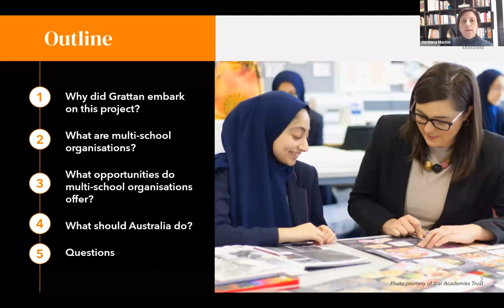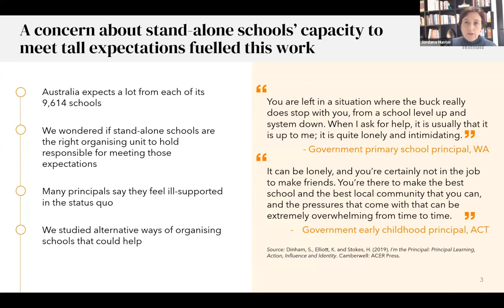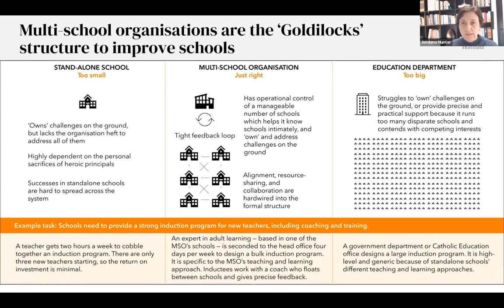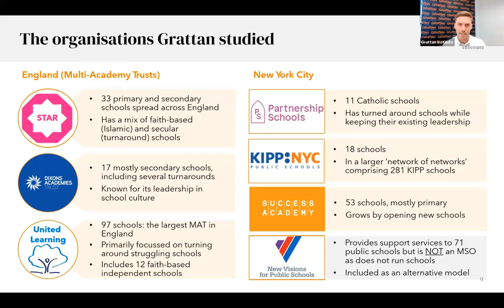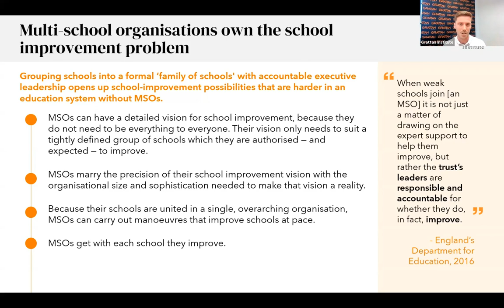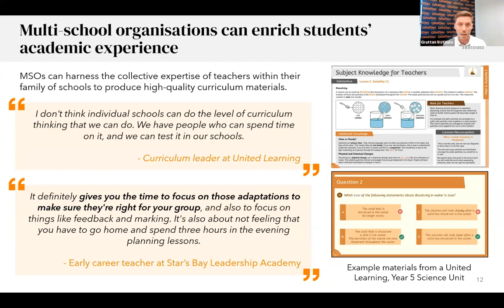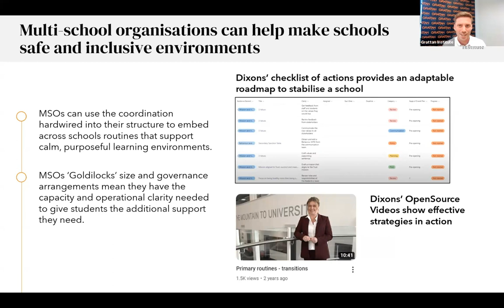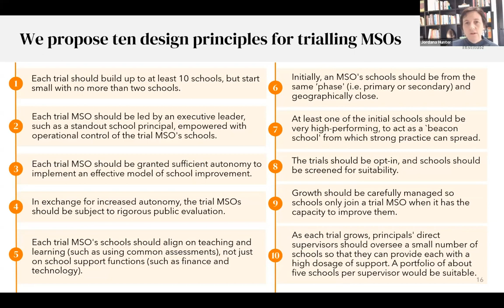Why Australia should trial multi-school organisations: A Grattan briefing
Australia has some exceptional schools, but it is not doing a good enough job at spreading excellence and achieving equity. Too many Australian children are treading water in schools that struggle to lift academic performance, meet students’ complex needs, or offer a rich set of life experiences.

Establishing multi-school organisations (MSOs) could help. MSOs are strong ‘families’ of schools, bound together through a united executive leadership that is accountable for students’ results. The structure can boost the odds of school improvement, and better support teachers, students, and principals.

In this special online briefing, Grattan education experts Jordana Hunter and Nick Parkinson unpacked the findings of their new report, Spreading success: Why Australia should trial multi-school organisations.

Chapters
00:00 Welcome and Introduction to the Grattan Institute Briefing
00:22 Acknowledgement of Country and Grattan Institute's Mission
00:45 Exploring the Concept of Multi School Organizations
01:21 The Challenges Facing Australian Schools
04:08 The Potential of Multi School Organizations
06:00 Comparing MSOs with Other School Structures
09:40 Diving Deeper into MSOs: Opportunities and Case Studies
21:32 Recommendations and Closing Remarks